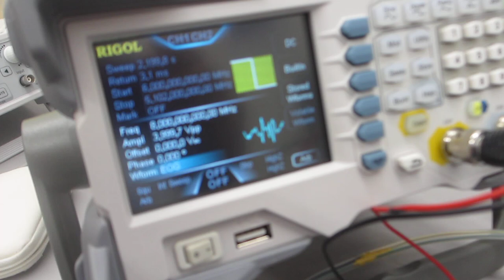超音波プローブによるスイープ発振制御技術（超音波システム研究所）